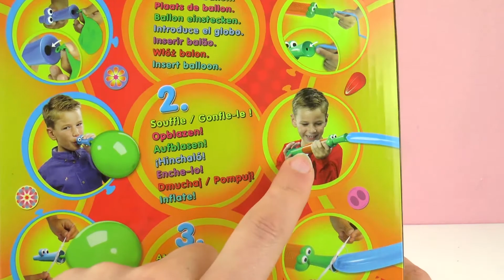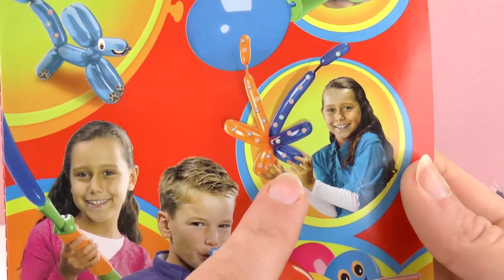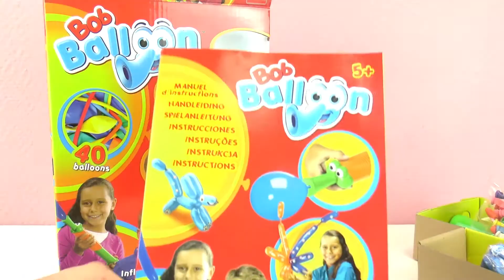儿童气球DIY 自制 折叠变形 套装 BOB BALLOON 超级可爱炫酷 开箱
打开 ： ；链接！